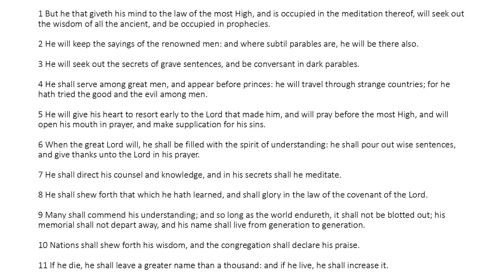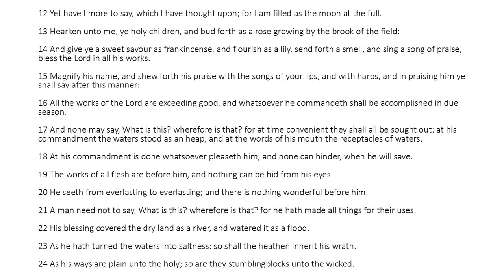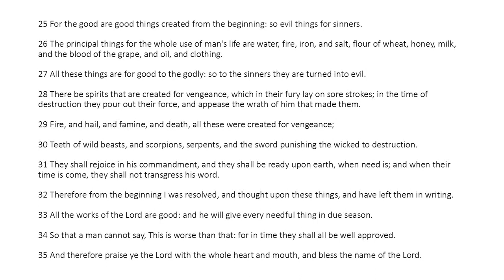Ecclesiasticus Chapter 39 (King James Bible Apocrypha) Read Along Audio